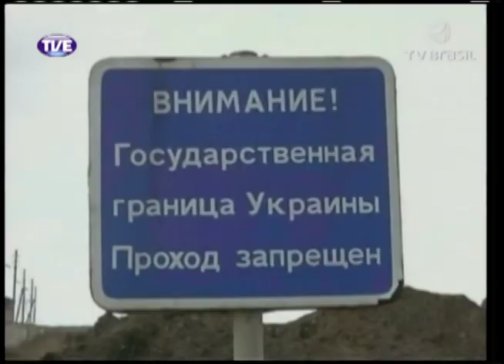Mobiliza Crise na Ucrânia 25/03/14 Parte 1